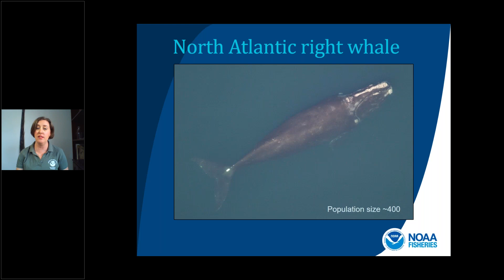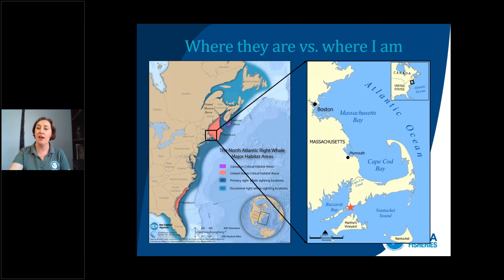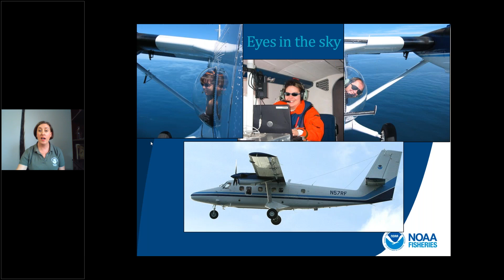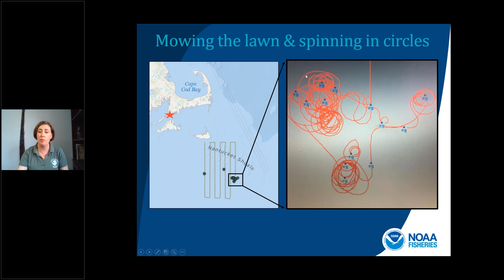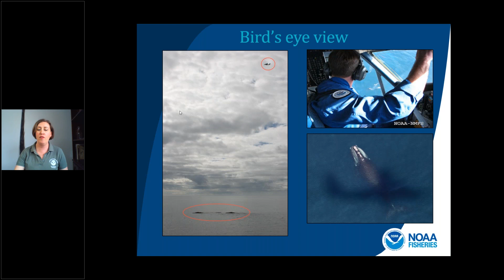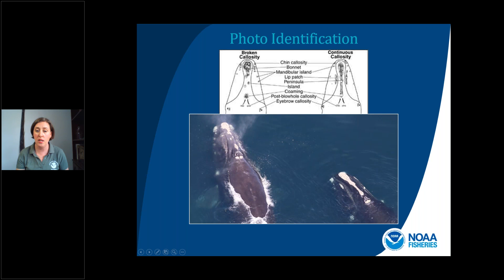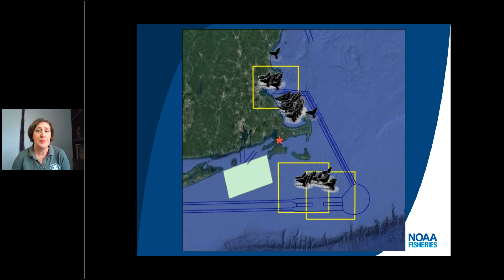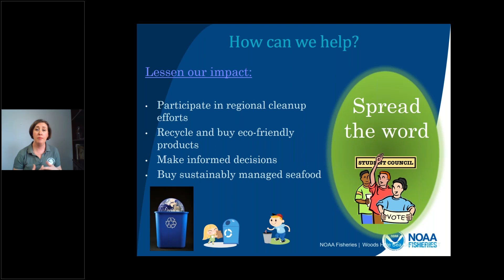NOAA Live! Webinar 2: A Bird's Eye View of Whales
Whales are among the largest and oldest animals on earth and belong to a group of marine mammals called cetaceans. Hear from a member of NOAA's North Atlantic right whale aerial survey team and learn how they do science from the sky. Tune in to find out how we study whales from the sky. (Recorded on March 25, 2020)

Allison Henry, NOAA's Northeast Fisheries Science Center in Woods Hole, MA

Resource Links:
A full list of our upcoming NOAA Live! webinars

Woods Hole Sea Grant's list of resources to use while schools are closed can be found